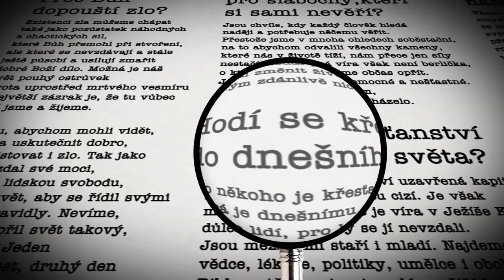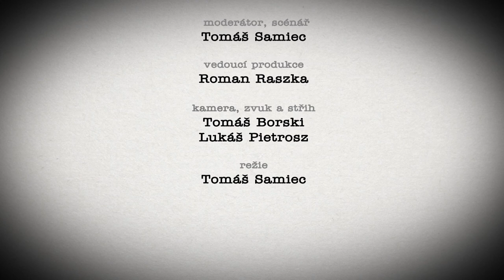Biblická lupa 52.díl / Křesťan ve vysoké politice / Pavel Bělobrádek